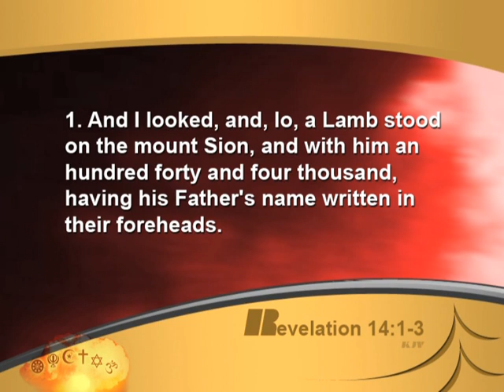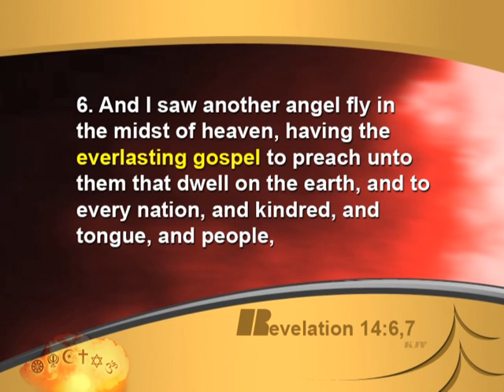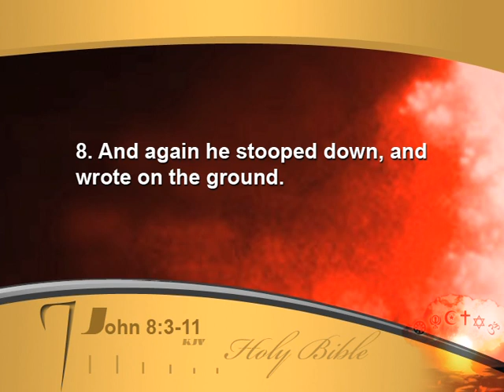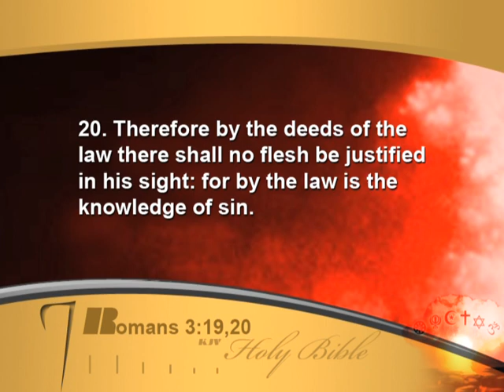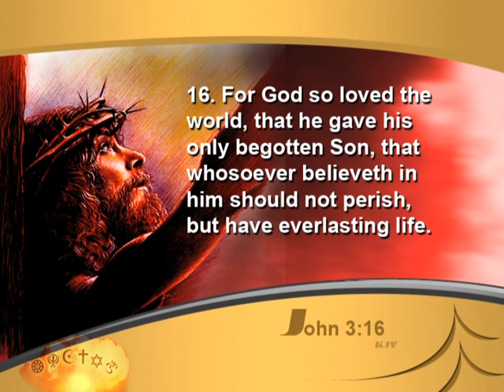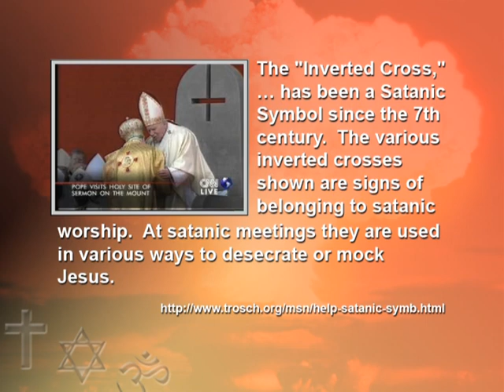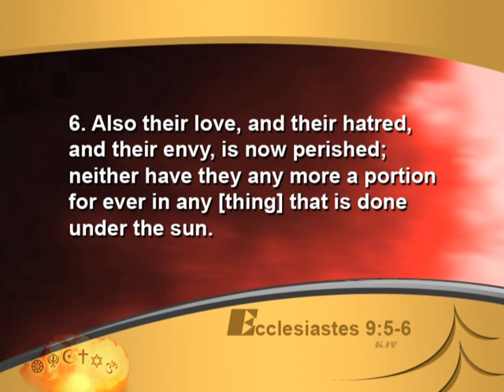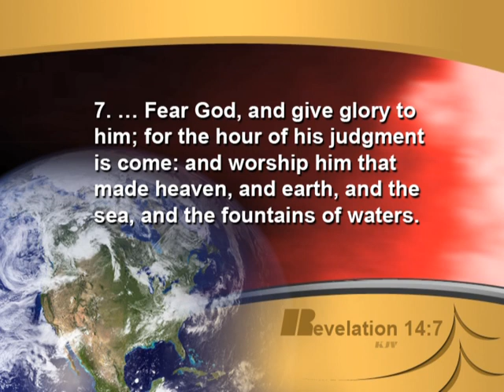Mark Woodman - God's Final Call Part 18a - 3 Angels' Messages & The Mark of the Beast [1]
The Three Angels' Messages are Jesus' three final calls to humanity to ready ourselves for His return. This lecture explains these final calls and how they impact humanity - especially as regards the Mark of the Beast.